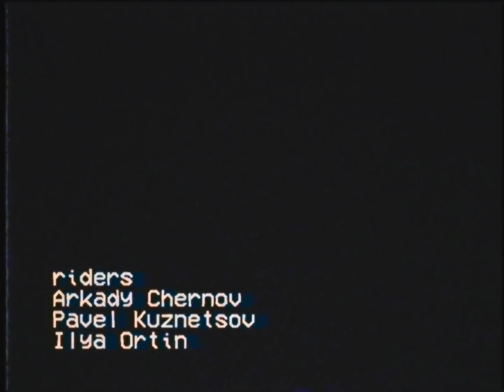SUMMER OPENING SEASON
Видео отчет с контеста 3 июня!